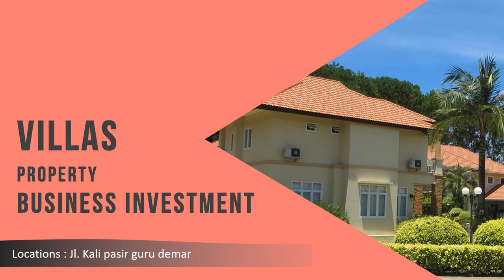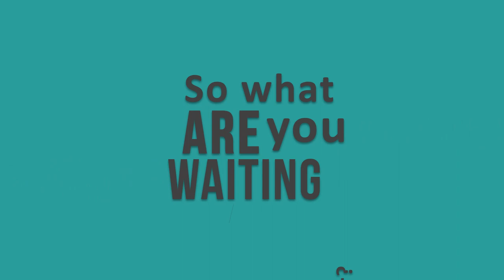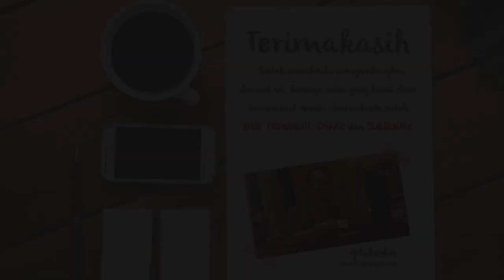Jasa Video Promosi Real Estate, Perumahan, Regency terbaik Saat Ini